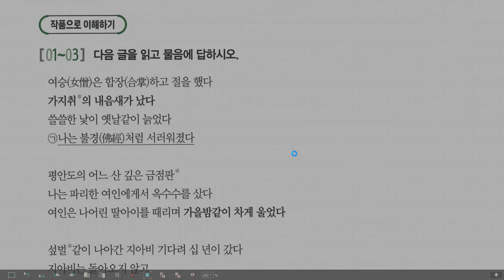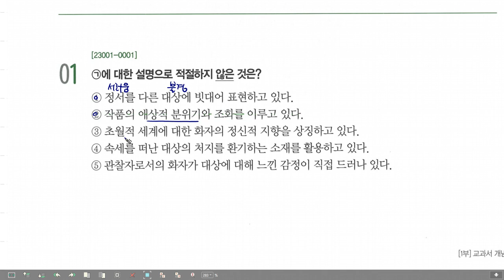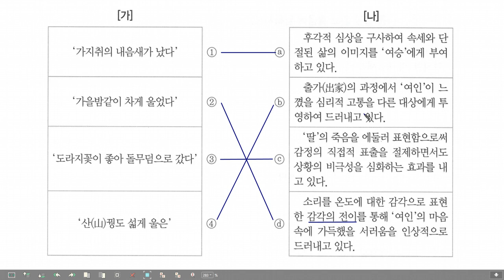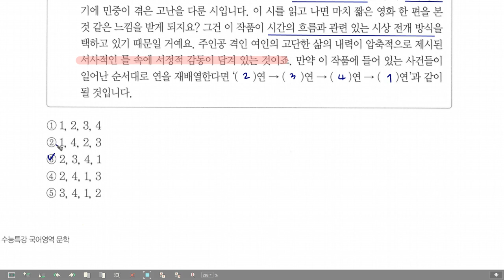2024 수특 문학 백석, 여승 p.9-10